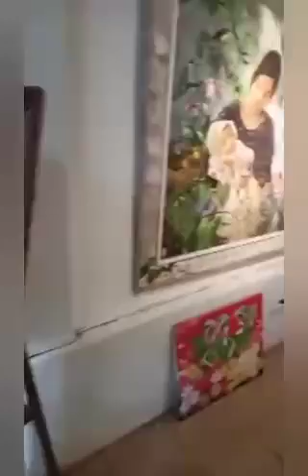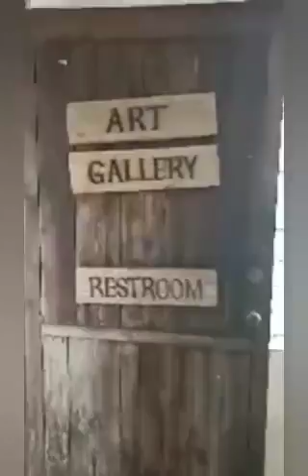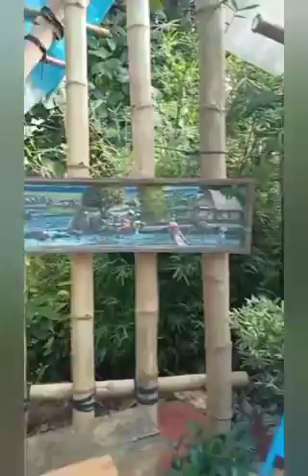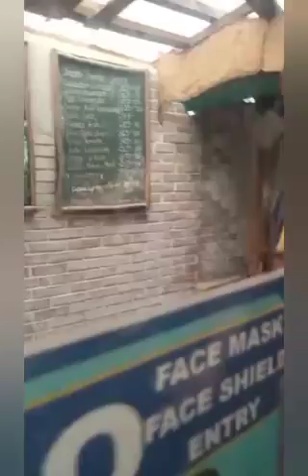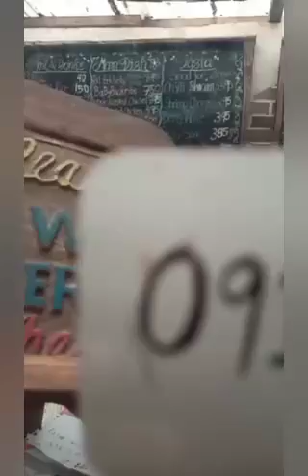Relaks muna tayo sa maganda lugar dito sa tanay rizal.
Hello mga kalakwatsera thank you sa panonood nyo ng vedio ko.